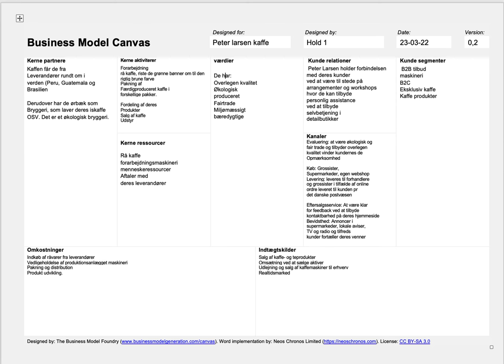Business Model Canvas Peter larsen kaffe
ost til et sikkert 12 tal